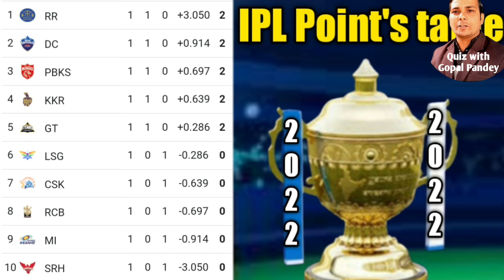आईपीएल प्वाइंट टेबल 2022 | points table ipl 2022 today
आईपीएल प्वाइंट टेबल 2022

video lighlights
2022 ipl point's table
latest point's table ipl 2022